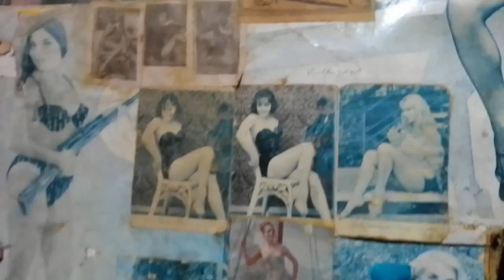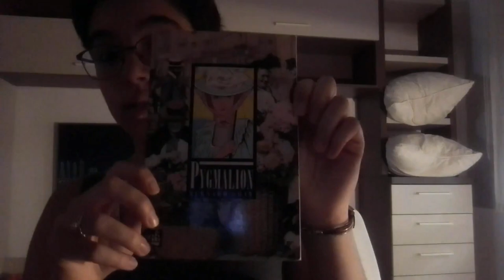'Only Seen My Face' - Nacho Para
Del álbum 'No Parking Tickets in the Clouds' (Crazy Chester, 2023)
Letra: Isabel Márquez / Nacho Para

Nacho Para: voz, guitarras acústicas, armónica, coros
Paco Del Cerro: pedal seteel, ukelele, bajo, batería, percusión, coros
Carlos Campoy: piano, Yamaha Electone
Iván Estefanía: dobro

Producido por Jorge Navarro y Nacho Para

Vídeo: Unproductive Productions + Unproductive Recordings